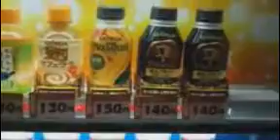170210 stop原子力★関電包囲行動＠大阪中之島、関電本店前【弾圧粉砕】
2017/2/10 17:44　‎大阪中之島にある関西電力本店前から中継配信されたstop原子力★関電包囲行動のもよう。心からの反原発抗議をごらんください。たぬき御膳さんによる中継配信です。同日、大阪会館にて行われた「避難指示解除に関する福島県浪江町住民懇談会in大阪」 について、3分30秒ごろから　たぬき御膳さんによる怒りの報告があります。
170210 避難指示解除に関する浪江町住民懇談会 in 大阪 - Togetterまとめ
たぬき御膳 ‏@jg9u08w8wjtjt
 国はやんわりふんわり殺しにかかっている
 イシカワ（いきている） ‏@ishikawakz
原子力緊急事態宣言を解除できないのに、なぜ避難指示を解除できるか。さらに事故の総括がまったくない、30〜40年では戻らない、数世代かかるはずと町民
大阪０６ ?@oosakazeroroku Jan 31
トランプの入国禁止って日本が朝鮮学校にやってる仕打ちと、本質、論点は同じはず。なのに自国の惨状は無視して、他国のみ批判する著名人とやらがとても滑稽です。
フィフィさん「入国禁止は滑稽」　著名人ら続々つぶやく：朝日新聞デジタル
たれうやや＠反戦反核ふ那っ覇ー(梨) ?@tareuyaya Jan 31
仲間を返せ！！ 那覇拘置支所前
辺野古の集中行動の帰り道に皆さん集まっています。
たぬき御膳 ?@jg9u08w8wjtjt 20 Oct 2016
大阪入国管理局に行くと中から被収容者が助けを求める声が聞こえ続けます。
※今年2月撮影
matsukoSF(松子★反対→TPP・原発)
「高浜原発うごかすな！１・２２関電包囲全国集会」１６：００～１７：３０　関西電力本店前
IraBread(モフねこ ぽー)
寒いなか、引き続き配信ありがとうございます
Verandaham(ベランダハム)
そして天皇誕生日粉砕！
min ?@Min042735
170106、15時、辺野古の海にフロートを張っている作業船へ抗議する。新基地建設反対！工事をやめろ！
原発事故、震災避難者の大阪府府営住宅入居支援を打ち切らないよう要請する交渉に来ています
大阪府は避難者への無償住宅提供を、被災県の依頼が終われば打ち切る予定。災害救助法の特定入居について個別でご相談するとしたが、「強制退去をさせないか」には「この場ではお答えできない」と非常に問題。
お気持ちはわかると言っていたが、気持ちがわかるなら、府として原発事故が未だ収束しない状況で、せめて追い出しはしないとか、家賃の支援は続けてとみんなで言ったが、らちあかず。予算は被災県に全額払わせており、府は独自の支援をやる気は見られない。
松井府知事だからなのか。テレビ局も入っていたし、避難者の不安を考えて。避難者の方も、回答はこれですという府の方々の話なら、私たちは住宅支援や原発事故避難者の支援を、どこに求めてよいのですかと、困惑の気持ちをぶつけておられた。
161125 大阪放射能汚染ガレキ広域処理差し止め裁判控訴審 第3回期日報告集会
2016年10月26日反原子力デーに際しての関電への申し入れ
報告記事と申し入れ文書（関電包囲行動）
良い所は殆ど米軍基地で、沖縄の人達の住居は海の方へ広がっていって…   今読んでる目取真俊さんの小説にも そういう描写ありました
kansaidan(関西大弾圧救援会)
不当逮捕反対！弾圧やめろ！仲間を返せ！不当逮捕反対！弾圧やめろ！仲間を返せ！不当逮捕反対！弾圧やめろ！仲間を返せ！不当逮捕反対！
福島みずほ ?@mizuhofukushima 10月27日
優生保護法の元で同意なく不妊手術がなされてきた。厚生労働省から年別、県別の件数をもらう。初めての調査結果。北海道や宮城県などが多いのはなぜか。強制不妊手術を受けたことで、宮城在住の女性が弁護士会に人権救済の申し立てをしている。実態究明をして優生思想を克服する必要がある。
プルサーマル、やめろ、やめろ！！！
大阪府警機動隊は高江から出て行け！！
midgenasia(いうデモのりょう ?)
大阪府警は恥を知れ！！！
STOP原子力★関電包囲行動 ?@kandenhoi
【拡散お願い】(金)「脱原発」関西電力包囲行動
Stop 原子力★関電包囲行動は、朝11時から19時頃まで関西電力本店西側正門横にベンチを置いて活動しています
全ての原発再稼働反対！
みんなでいつしよに声を上げましょう！
川内原発は早く止まってほしいです
九電の対応が焦点に。定期検査のため1号機は10月、2号機は12月に停止する。[九電拒否回答しました。9/5に県庁で。9/9に再び拒否]
tsurudep(tsuru - I'm NOT ABE)
稼働中の伊方3号機関連施設で水漏れ | 2016/8/26 - 共同通信 47NEWS
伊方原発三号機、8/12朝9時再稼動されました。13日臨界、15日発送電開始予定。川内原発は年内に停止、定期検査へ。
ああ、朝鮮人を殺して繁栄してた時代ですね
pjtrs8731(まき)
日本の原発 全てを廃炉！！
peacesarada(ブーゲンビリア)
ビールはオリオン〜♪
結婚できないっていいことじゃないの
人種・民族・国籍にかかわらず、人々が安全に暮らせる権利。大事ですね。

tamakoina(まるちゃん　脱原発に一票)
【拡散希望】関電本店前、抗議行動！コメントして応援！アイテムで応援！試聴して応援！

metosera69(おまっとさん!R・Shimizu)
四月からエネオス電気に替えました東電弱体化のためです。蟷螂の斧ですけど。
伊方原発広島裁判応援団 ?@ikatahiroshima
大阪府上牧市から青春18切符を使って街頭アンケートに参加するために来てくれた阪元さん。阪元さんは「上牧行動」という脱原発行動を奥様や数人の仲間と共に月2回ペースで実施しています
高浜原発再稼働反対
若狭湾の原発たまらんわ。もんじゅなんて廃炉もできないような しろものなんじゃないか
Min042735(min)
高浜原発いますぐ廃炉。大飯原発いますぐ廃炉
転載元　たぬき御膳さんのたぬキャスさん（配信ありがとうございます）